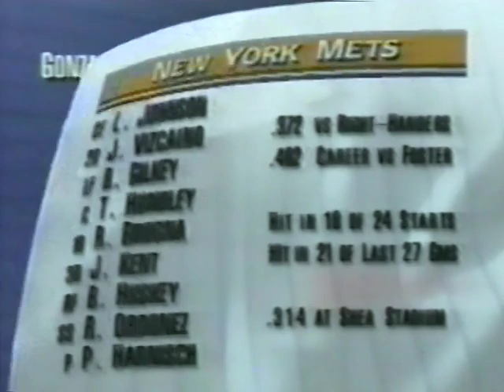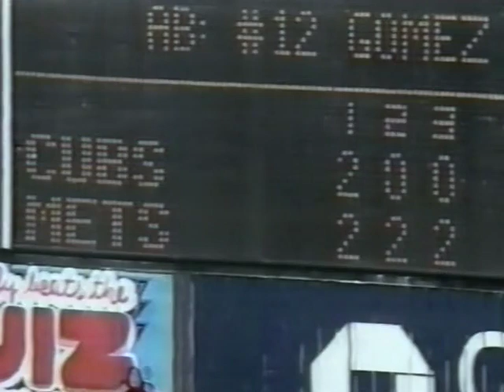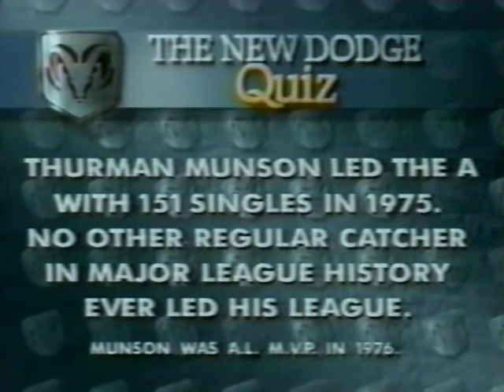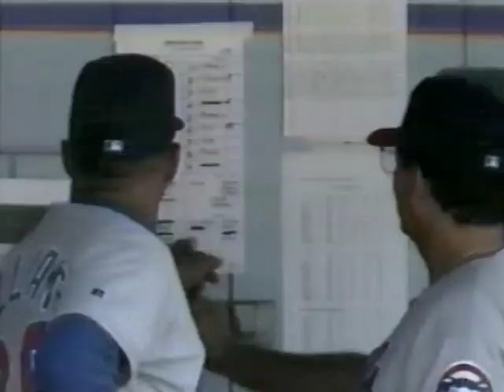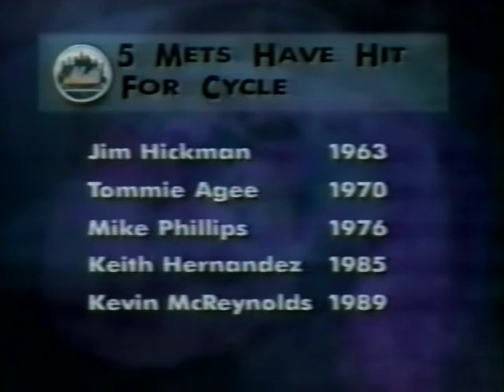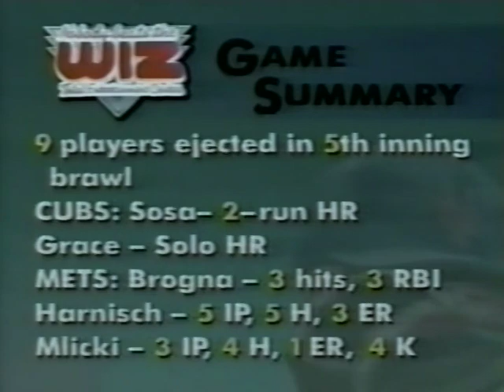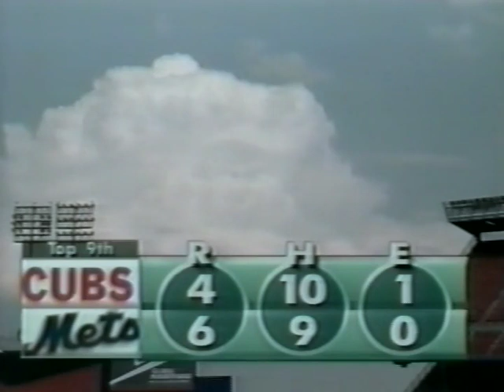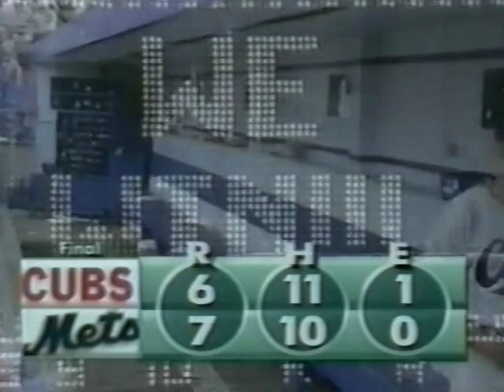Chicago CUBS at New York METS 5/11/96 Original WGN/WWOR Broadcasts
Recorded and Digitalized off two pre recorded VHS versions of this game both WGN and WWOR for the most complete broadcast. VHS tapes were later transferred through a DVD burner (2002) and has now been recently restored and new edit making its debut on the Phenia Films MLB archival youtube page.
Steve Stone, Wayne Larrivee in the booth for WGN and Tim McCarver and Ralph Kiner for WWOR and comedian Jerry Seinfeld joins Ralph and Tim in the fourth inning for a special appearance.
The game with everything one of the most memorable games from the 90s as Mets 1B Rico Brogna becomes the hitting star going 5 for 4 with 4 RBI's with 2 HRs including the walk off HR in the bottom of the ninth inning,
Righthander Kevin Foster gets the start for the Cubs and Pete Harnisch for the Mets.as tempers begin to flare up for both clubs after Kevin Foster threw a pitch over the head of Todd Hundley and Cubs releiver Terry Adams threw a pitch behind Pete Harnisch, who punched catcher Scott Servais both benches cleared including nine ejections by HP umpire Greg Bonin Harnisch, Servais, Scott Bullett, Leo Gomez, Turk Wendell, John Franco,(get ejected on John Franco day at Shea) Todd Hundley, Blas Minor and Mets coach Steve Swisher a ugly affair between the two rivals.
After the smoke has cleared, the Cubs score 2 runs in the 9th inning to tie the game on a 2 RBI single from Cubs 3B Jose Hernandez off Mets reliever Bob Macdonald who replaced Dave Mlicki
Walk Off Homer from Rico Brogna his 2nd HR of the game in the bottom of the 9th gives the Mets the dramatic 7-6 win.
Doug Henry gets the win for New York (2-1) while Chicago's veteran Doug Jones takes the loss 1-2 giving up the Homer to Brogna.

Cubs at Mets 5/10/96 Game one of the three Game series